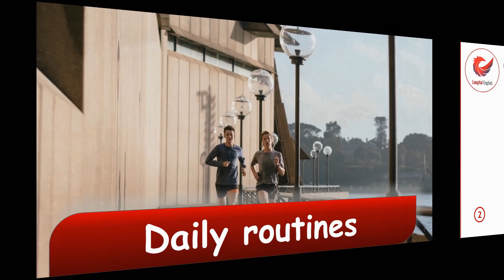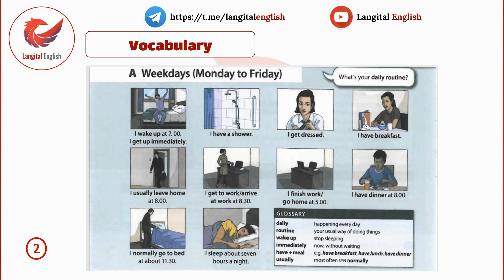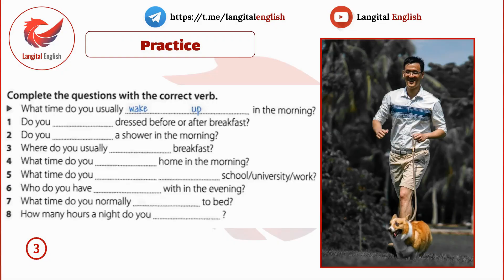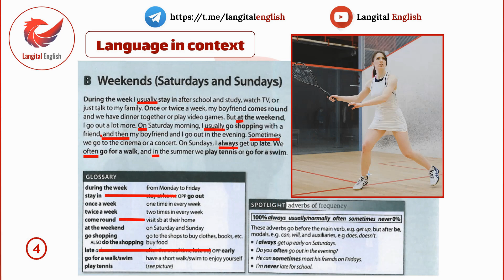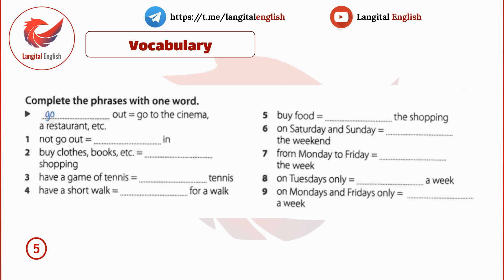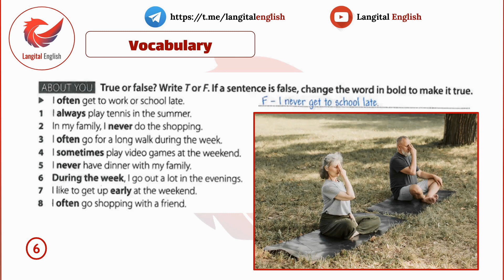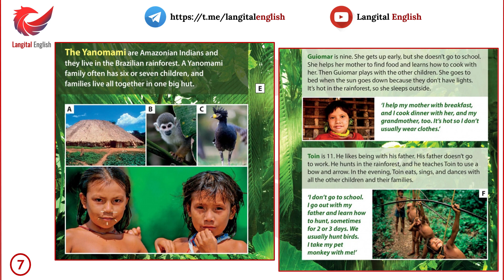دوره آموزش مکالمه زبان انگلیسی - درس دوم (برنامه روزانه - 2022)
در این درس دوم آموزش اسپیکینگ و یا مکالمه انگلیسی در کانال یوتیوب آموزش زبان انگلیسی لنگیتال با سری جدیدی از دروس انگلیسی برای مکالمه زبان انگلیسی ساده و روان همراه شما هستیم.
باید در ابتدا بگوییم که مکالمه زبان انگلیسی ساده است اگر بتوانید با روش صحیح و اصولی آن را تمرین کنید.
روش های رایگان آموزش مکالمه زبان انگلیسی را جدی بگیرید و تنها هدف خود را بر هزینه کردن برای آموزشگاه های انگلیسی قرار ندهید که بازدهی مناسبی احتمالا برای شما به همراه نخواهند داشت.
بسیاری از زبان آموزان به دنبال روش آموزش مکالمه زبان انگلیسی سریع هستند اما باید بدانید که تنها راه سریع برای پیشرفت آن است که خود را در انبوهی از فایل های صوتی که دارای متن مکالمه انگلیسی هستند غرق کنید تا بتوانید به خوبی speaking انگلیسی را فرا بگیرید.
بارها گفته ایم که تمرین مکالمه انگلیسی بین دو دوست می تواند یک روش عالی برای شروع کار باشد که در آن حتی با استفاده از جملات ابتدایی انگلیسی می توانید به مرور زبان انگلیسی خود را تقویت کنید.
از مکالمه زبان انگلیسی ساده نترسید و سعی کنید آموزش زبان انگلیسی از صفر را به یک ایده آل برای خود تبدیل نکنید.
با این درس دوم از سری اموزش مکالمه انگلیسی در لنگیتال همراه ما باشید.

بهترین آموزش زبان انگلیسی کارهای روزانه در این درس آموزش زبان انگلیسی با گروه فرازبان به بررسی بهترین روش یادگیری زبان انگلیسی در منزل یعنی پرداختن به الگوهای مکالمه ای و یادگیری لغات هدف مند زندگی روزمره به انگلیسی می پردازیم. افرادی که تمایل دارند به صورت خودآموز زبان انگلیسی را فرا بگیرند معمولا بعد از مدتی به دنبال یادگیری زبان انگلیسی در کوتاهترین زمان می روند تا سریعتر به نتیجه برسند اما واقعا راه میانبری وجود ندارد و آنها باید برای برنامه ریزی روزانه برای یادگیری زبان انگلیسی بازه هایی را به یادگیری الگوها اختصاص بدهند تا از این طریق سریع تر نتایج تلاش خود را مشاهده کنند. در بین مهارت های مختلف آموزش زبان انگلیسی مکالمه از همه زودتر تاثییر خود را می گذارد، یعنی زبان آموز با مشاهده پیشرفت خود در آن احساس رضایت از خود می کند. ما سعی می کنیم در این سری آموزش زبان انگلیسی در منزل رایگان لنگیتال با ارائه متن انگلیسی در مورد زندگی روزمره و توضیح لغات و واژگان ان به شما در این مسیر کمک کنیم.

مکالمه درس ۲
00:00 - معرفی ویدیوی دوره صفر تا صد مکالمه زبان انگلیسی درس دوم
01:26 - معرفی(کارهای روزمره) daily routine
01:43 - لغات روزهای هفته و فعل‌های رایج مربوط به کارهای روزانه
06:43 - تمرین مکالمه کارهای روزمره و فعل‌های رایج مربوط به کارهای روزانه
11:33 - توضیحات فایل pdf درس‌های صفر تا صد مکالمه انگلیسی
12:16 استفاده و بررسی لغات تدریس شده در متن (language in context)
23:24 تمرین لغات انگلیسی و عبارات کاربردی برای بیان کار های روزمره
23:36 - تمرین جمله سازی با استفاده از شخصی سازی جملات و روش صحیح و غلط
28:34 - متن مرتبط با درس بررسی لغات و عبارات مهم
34:49 - راه های ارتباط با ما

نقشه دروس برای سطح مبتدی:

به ترتیب چه دروسی رو ببینم؟

جلسه دوم:

4.  دوره آموزش زبان انگلیسی سطح مبتدی - درس دوم

جلسه چهارم:

9. دوره آموزش زبان انگلیسی سطح مبتدی - درس چهارم

سایر دروس لنگیتال:

۶۵۰ لغت ضروری مخصوص سطح A2

زمان گذشته ساده انگلیسی بخش دوم

قیدهای پرکاربرد زبان انگلیسی

یادگیری زبان انگلیسی با فیلم و سریال

زمان گذشته ساده در انگلیسی بخش اول

۸۰ اسم پرکاربرد در زبان انگلیسی

پرکاربردترین لغات متضاد در زبان انگلیسی

تفاوت افعال see ,watch,look در زبان انگلیسی

گرامر linking word در زبان انگلیسی

۹۹ فعل انگلیسی که باید بدانید

۷۰۰ لغت پرکاربرد در زبان انگلیسی با تلفظ و معنی

آموزش زبان انگلیسی با اخبار روز انگلیسی

موضوع این درس: درس دوم دوره مکالمه (کارهای روزمره - daily routine)
دسته بندی آموزش: آموزش زبان انگلیسی
تیم: گروه آموزشی لنگیتال
مدرس: کیارش یاراحمدی
لنگیتال -  لنگیتال زبان انگلیسی - زبان انگلیسی - لنگیتال آموزش زبان